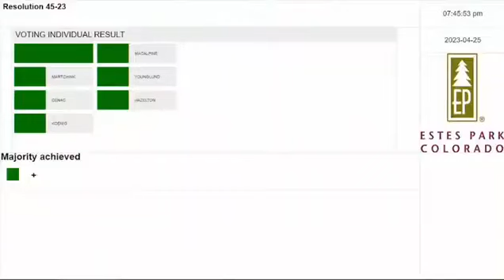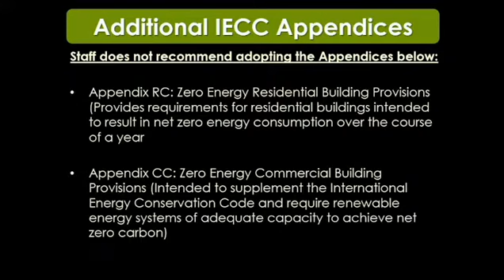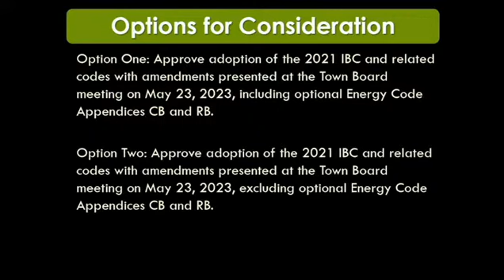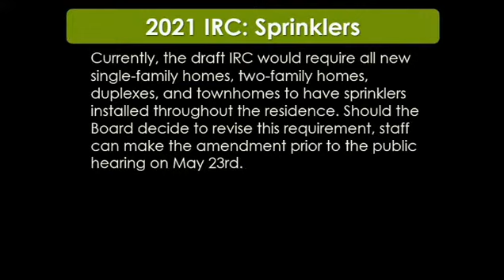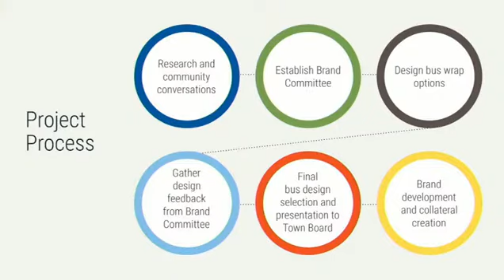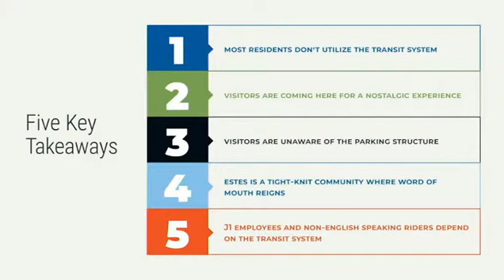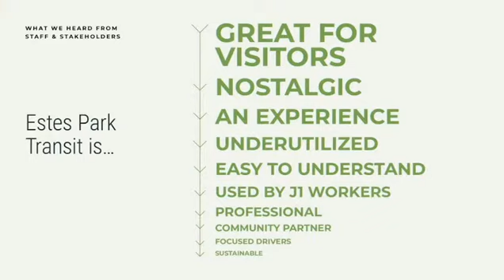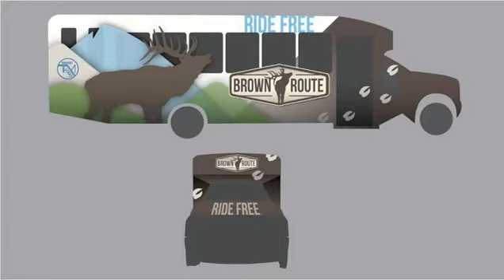Estes Park Town Board Meeting - 4/25/2023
Board of Trustees Regular Meeting - April 25, 2023
Summary

Pledge of Allegiance. 0:00

Pledge of allegiance to the United States of America.

Hot off the press directory. 2:57

Chamber of commerce hot off the press/annual directory.

Women-owned businesses and professional ladies in their own right, what they do.

Fire department forum went well, great events coming up.

Neighborhood roads suck, especially in Knowles.

Municipal clerks week. 9:00

Celebration of municipal clerk week.

Celebration of administrative professionals day.

Administrative professionals day.

Celebrating library week in the town of wellington, colorado.

Presentation of the strategic plan update. 14:28

Holly sheldon, senior management analyst for the town of Wellington.

Fiscal responsibility and financial transparency.

Transitioning to a new bank. 17:09

Transitioning to a new bank to improve operational efficiencies.

Pursuing funding sources for the community.

Huge undertakings in the public works department.

Review and develop partnerships and transportation solutions.

Ensure adequate current and future water resource use.

Prioritize organizational strengths.

Planning and Development Infrastructure pillar. 23:39

Improving onboarding processes, including staff tours.

Planning and development infrastructure pillar.

Emergency preparedness town hall event.

Improving communication with all partners in the town.

Improving access to local government.

A new way to track the strategic plan.

Outdoor watering restrictions. 30:29

Keep a time of three minutes in every meeting moving forward.

Outdoor watering restrictions.

Looking forward to 2025, outdoor watering practices.

Outdoor watering restrictions recommended.

Enforcement of the water restrictions. 35:44

Garden the box program, irrigation audits, education and engagement.

How to enforce the water restrictions.

Presentation was extremely useful.

No restrictions or recommendations for times of day or days of week.

Watering practices for yards. 39:20

Guidelines for better watering practices and maintaining best practices.

Protecting water plants.

Code enforcement officer doesn't work 24/7, so make rules.

Amending the ordinance.

Utility system requirements and changes. 43:55

Changes to utility system requirements.

Water yield changes for north pooter and colorado bigpson project units.

Three major changes to utility billing.

Changes to building requirements and dedication.

Do we do estimated readings when we can't read the meter? 49:07

Eliminate the process that anyone can call.

Estimated readings when unable to read the meter.

Public comment on the redline document. 51:31

The redline document is organized and well put together.

The water source is 2.4

Comments from the public on the agenda item.

Final comments from the board.

Utility Code Review. 57:32

Regular review of chapters of the town code.

Chapter 13, utility recodification.

Revisiting chapter 13 of the code.

Budget calendar for the finance committee.

Volunteer appreciation dinner and trivia night.

Arbor day from the town of Wellington.

What is viewpoint park and where is it? 1:03:54

Where viewpoint park is in town of wellington.

Release party for the directory.

Mayor pro tem, thanks for hard work on the recodification process.

Executive session.